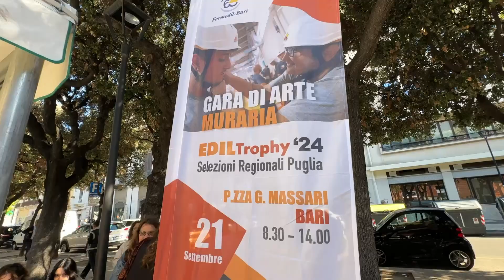Gara regionale di Arte Muraria: a Bari una sfida generazionale tra giovani leve ed esperti mastri